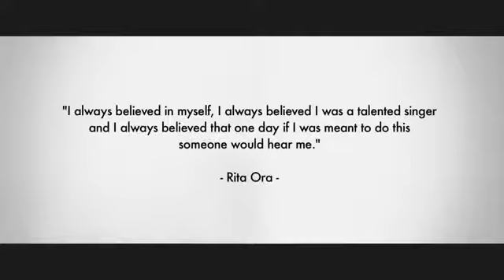Rita Ora Interview - Self Belief [S1.EP2]- SBTV